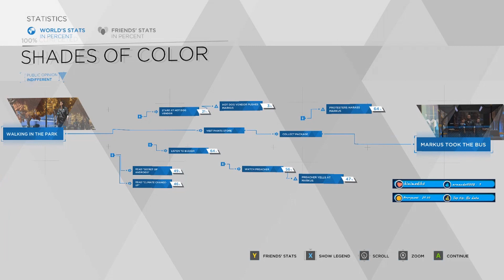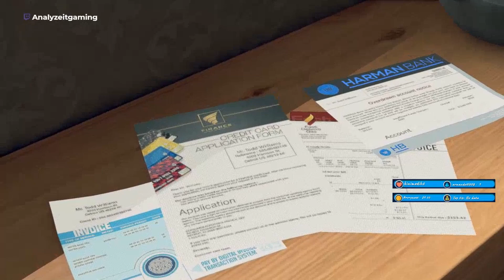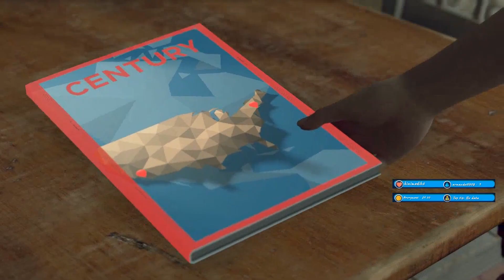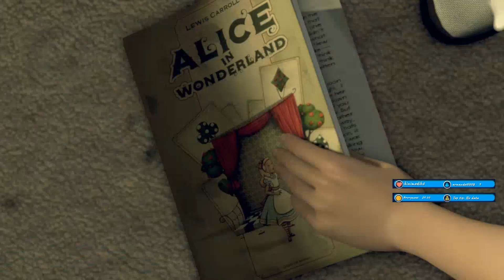Father of the Year... | Detroit: Become Human Playthrough Part 2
...some people aren't meant to be father's and this guy takes the cake.  This time we control Kara as she is introduced to the little girl Alice (if I can get her to befriend me).

I apologize for the mic issues for the first few episodes.  This problem was fixed and will sound better.  Be sure to stop by and watch the streams live on Mon, Wed, and Friday nights.

Delve Deeper with Analyze It and join the A.I. Squad!